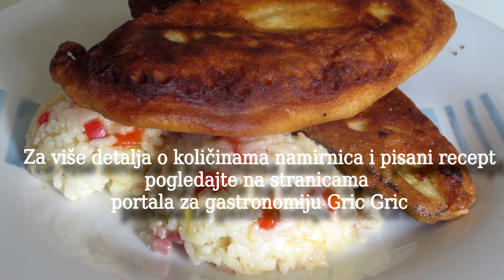Kako napraviti savršen patlidžan u orly smjesi s pirjanom rižom s prženom paprikom i pancetom!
Patlidžan je spužvasto povrće i postoji malo načina njegove pripreme kako bi bio ukusno jelo. Paniranje ove namirnice može se izvesti na klasičan način, na bečki (brašno, jaja, krušne mrvice), na pariški (samo brašno i razmućena jaja), a mi smo ga pripremili u orly smjesi s pirjanom rižom s preprženom paprikom i pancetom kao prilogom! Savršeno!

POGLEDAJTE JOŠ I OVO:
ISTARSKE VINARKE KOJE STOJE IZA BRENDA MISAL I FANTASTIČNIH PJENUŠACA!
Ženski vikend u Gorskom kotaru!Vidjeli smo Delnice, skijali na Platku i uživali u gastro delicijama!
GENIJALNA IDEJA KAD VAM NENAJAVLJENO DOĐU GOSTI :) - MAZALICE S PUREĆIM I JUNEĆI MESOM !